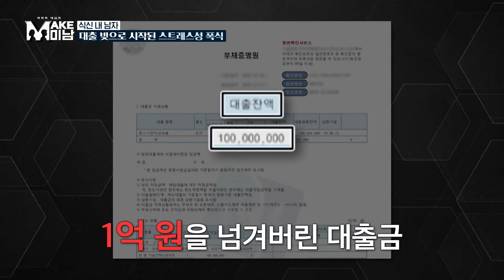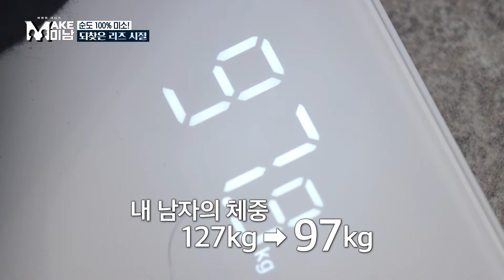두 달 만에 30kg 빼고 인생이 바뀐 연극배우👍👍｜MAKE미남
이제 남성에게도 '자기관리'가 경쟁력!
남성들을 위한 찐 리얼 프로젝트가 시작됩니다👍👍

환골 탈태하고 싶은 남자, 그 남자를 바꿔주고 싶은 의뢰인!
드디어 찾아온 당신의 꿈을 이루어줄 선물 같은 기회!
내 남자를 위한 메이크오버 프로젝트 [MAKE미남]

✨매주 화요일 저녁 8시 10분 본방송!